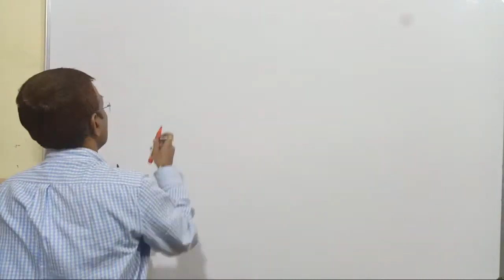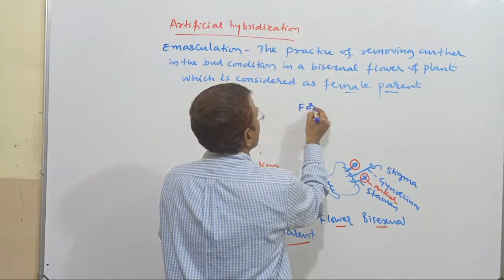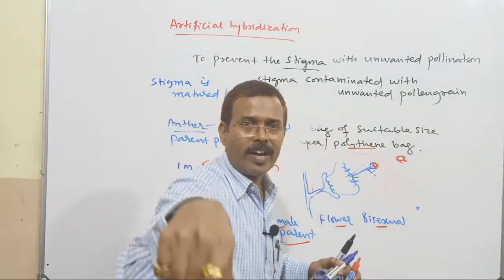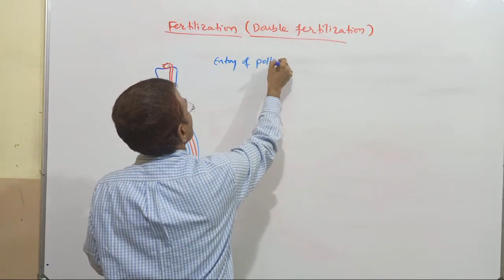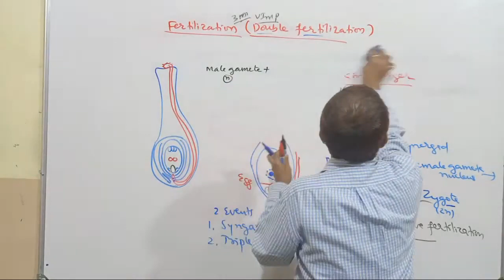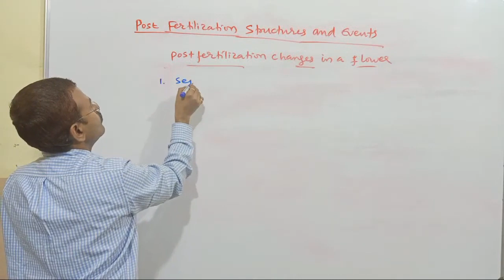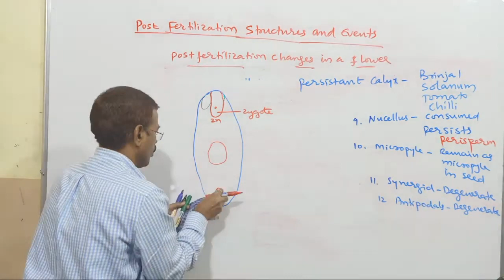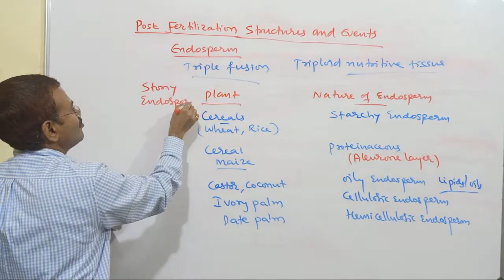Biology 27 05 2020